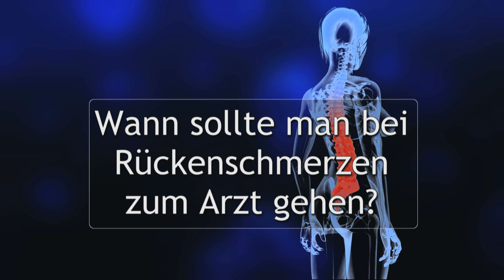Wann zum Arzt bei Rueckenschmerzen?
Wann sollte bei Rückenschmerzen ein Arzt aufgesucht werden? Internist Dr. Wolfgang Grebe rät in bestimmten Fällen dazu.